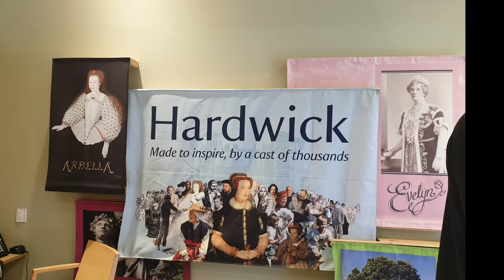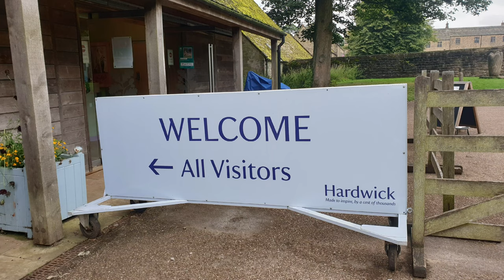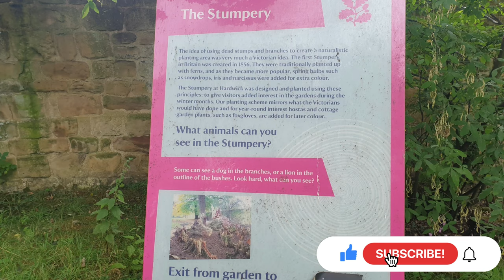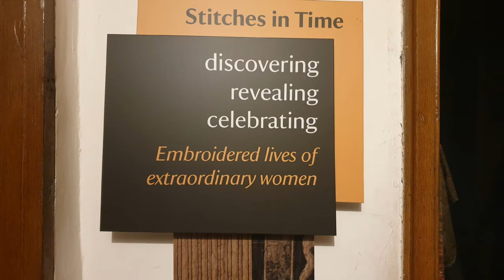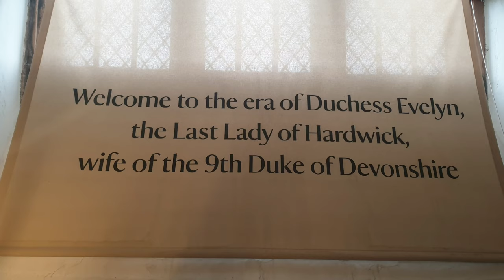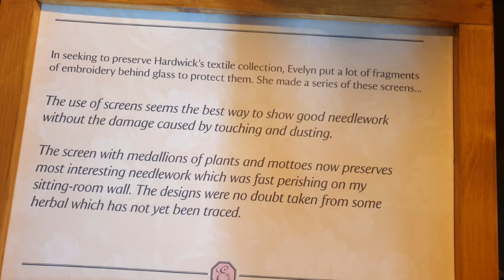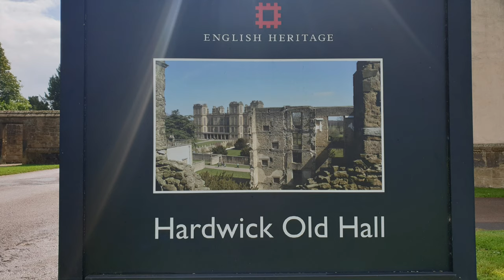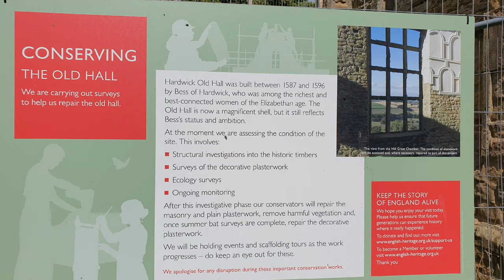HARDWICK HALL | LIZZY FED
Hardwick Hall in Derbyshire is an architecturally significant country house from the Elizabethan era, a leading example of the Elizabethan prodigy house. Built between 1590 and 1597 for Bess of Hardwick, it was designed by the architect Robert Smythson, an exponent of the Renaissance style. Hardwick Hall is one of the earliest examples of the English interpretation of this style, which came into fashion having slowly spread from Florence. Its arrival in Britain coincided with the period when it was no longer necessary or legal to fortify a domestic dwelling.

Hardwick Old Hall is one of the most innovative houses of the Tudor period. It was built between 1587 and 1596 by Bess of Hardwick, who was among the richest and best-connected women of the Elizabethan age. A radical modern mansion, it drew on the latest Italian innovations in house design.

Famiy Day out